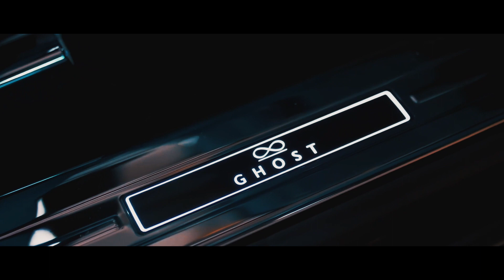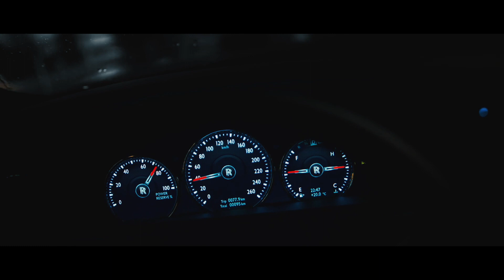Rolls Royce Ghost Black: ¿El Sedan Más Oscuro En La Historia Del Automovilismo?